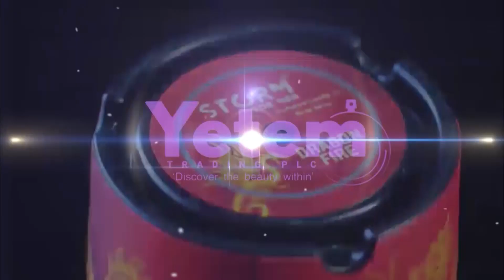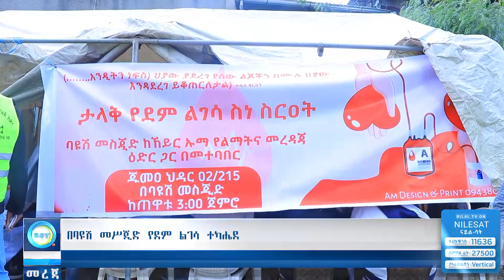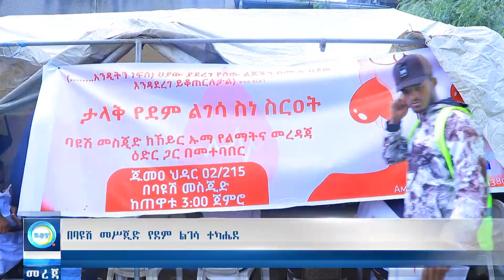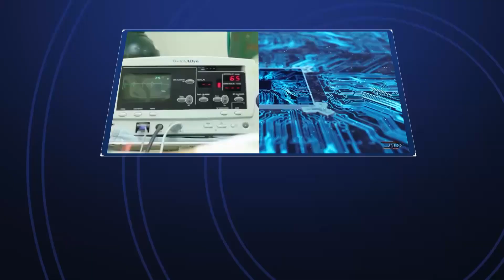Ethiopia ሳኡዲ የሞ ት ቅጣት ፈረደችና ሌሎች መረጃዎች